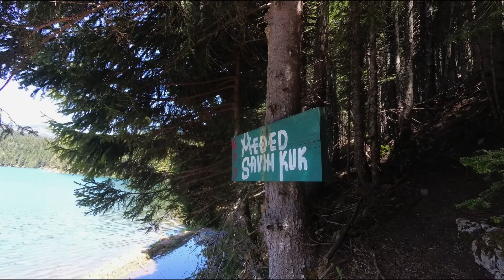Kiten auf 1400 m und zurück an die Küste | im Camper auf dem Balkan | Montenegro | Teil 4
Wir beginnen im Durmitor Nationalpark. Allerdings ist es noch sehr schneereich und starkes Tauwetter hat bereits eingesetzt, weshalb unsere Wanderungen dort etwas kürzer ausfallen. Es gibt aber eine überraschende Kitesurf-Session auf einem Bergsee, wir lernen die montenegrinische Gastfreundschaft kennen und haben schließlich eine fantastische Aussicht auf die Bucht von Kotor. Anschließend geht es für uns weiter nach Kroatien. … dazu aber mehr im nächsten Teil ;-)

Die Aufnahmen sind von Ende Mai bis Anfang Juni 2021.

Hier ein paar Koordinaten der Orte aus unserem Video:
Montenegro:
Nationalpark Durmitor - Ausgangspunkt Wanderung: 43.12261, 19.10413
Nationalpark Durmitor - Schwarzer See: 43.14631, 19.09635
Nationalpark Durmitor - Ledena Pećina: 43.13936, 19.04996
Vražje jezero (Teufelssee): 43.08154, 19.14575
Parkplatz Nevidio Canyon: 42.99064, 19.06797
Risan Stelplatz und Aussichtspunkt: 42.52309, 18.71073

Creek Whistle - Steve Adams / (YT audiolibrary)
Live Worms - Josh Lippi & The Overtimers / (YT audiolibrary)